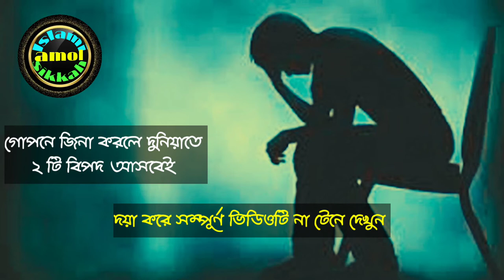গোপনে যিনা করলে ২ টি বিপদ আসবেই | যিনা করলে ২ টি বিপদ দুনিয়াতে আসবে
গোপনে জিনা করলে ২ টি বিপদ আসবেই | যিনা করলে ২ টি বিপদ দুনিয়াতে আসবে | Islami amol sikkah|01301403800

যেনো নতুন নতুন ভিডিও দেখা মাএই সবার আগে পেয়ে জান। জাজাকাল্লাহ.ইসলামের প্রসারের জন্য Amol tv

চ্যানেলে জন প্রিয়ো বক্তাদের ওয়াজ আপলোড দেওয়া হয়৷ তার মধ্যে অন্ন তম... মুফতি ফয়েজ উল্লাহ আয়ুবী সাহেবের ওয়াজ আপলোড দেওয়া হয়.

আমাদের এই Amol tv চ্যানেলটিতে আসার জন্য আন্তরিক ভাবে ধ্যনবাদ.

ইসলামিক ওয়াজ# গজল# নাশিদ # নামাজের মাসায়েল# নামাজের নিয়ত# আমাদের এই চ্যানেলে আপলোড দেওয়া হয়

.একটি অনুরোধ.